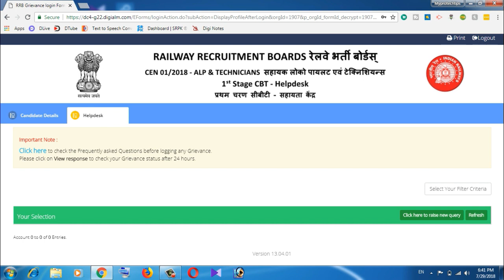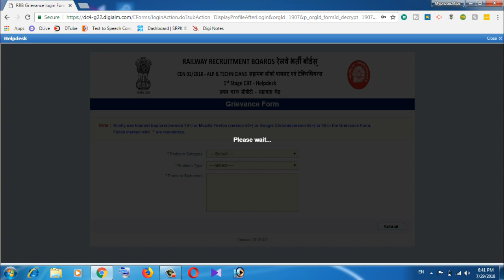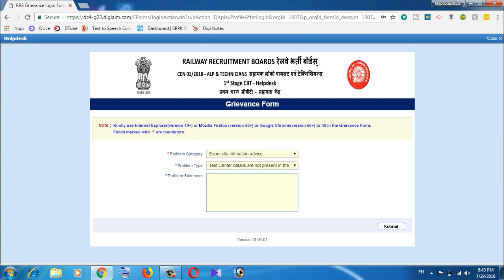Change railway alp and technician exam center||How to change railway exam center||ALP&Technicians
In this video i will show you how to change railway assistant loco pilot exam center.
How to change railway alp exam center online.